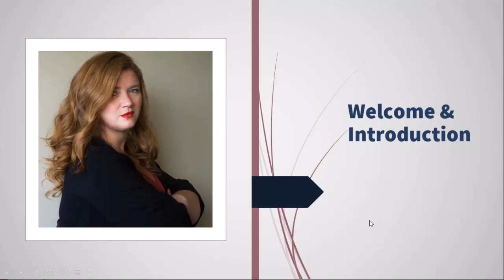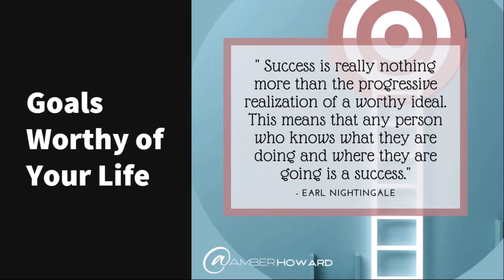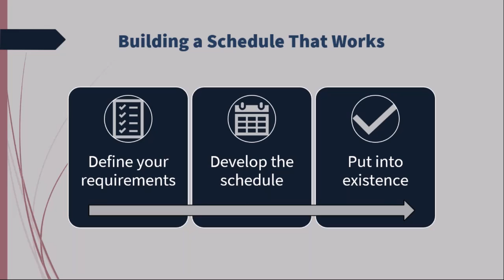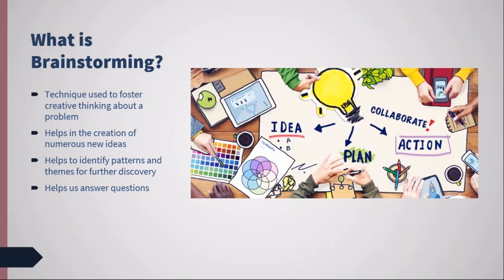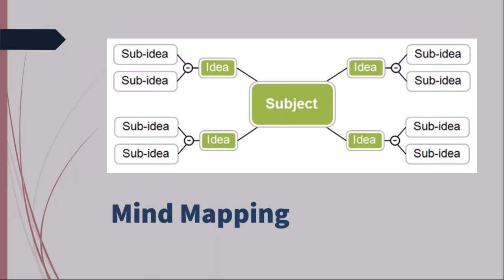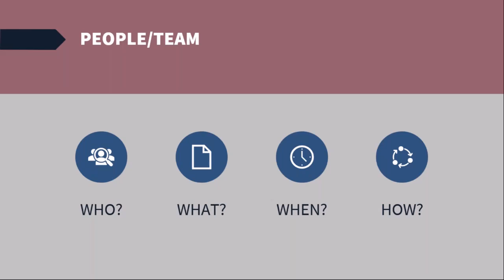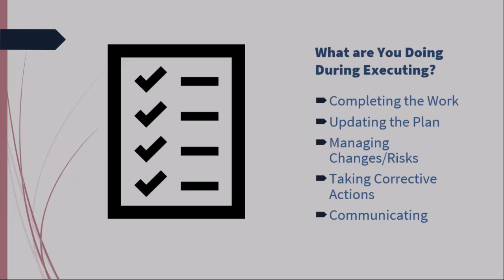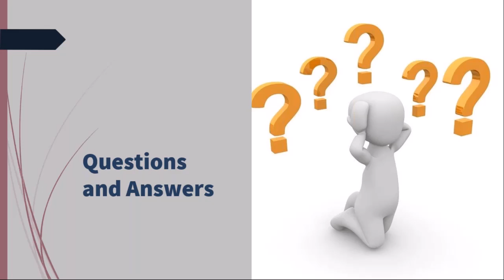Entrepreneurial Skills: Building Blocks for Success - by Amber Howard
Starting or expanding a business requires passion and dedication... but that’s not all: successful entrepreneurs also have developed five core skills – the “building blocks” of success – that help them achieve their visions. Developing these five building blocks should be the focus of every entrepreneur.

In this recorded webinar, join Procept senior consultant Amber Howard as she explains how to schedule your work and your life for better work-life balance, how to brainstorm to generate ideas to achieve our goals, why decomposing goals into manageable pieces increases your chances of success, how to create actionable plans, and tips for executing your plans that will help achieve your goals. Watch as she explains these building blocks using real-world examples that bring the concepts to life.